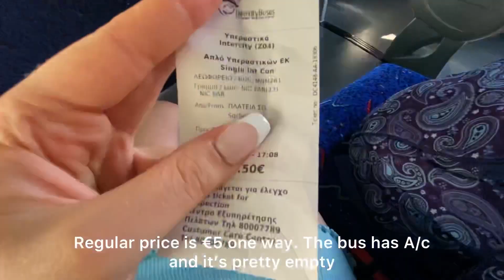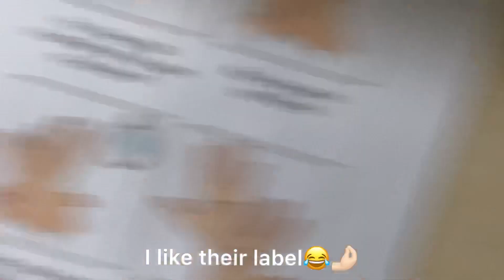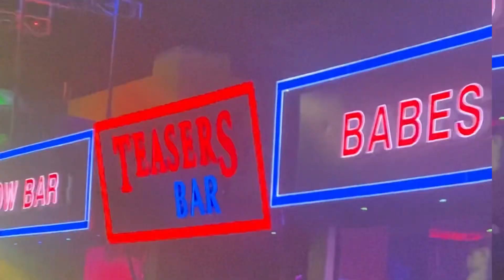AYIA NAPA 2021/ POST LOCKDOWN NIGHT LIFE VLOG/ BALLONS/ and more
How does Napa look after lockdowns? Is there any night life and how is it?

Enjoy my vlog about Agia Napa night life. June, 2021.